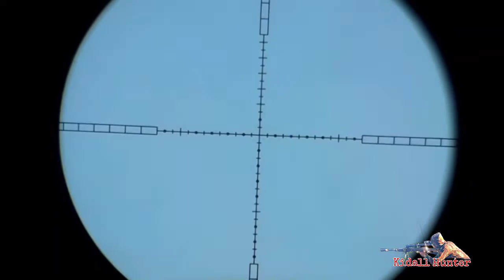Mengurangi hama terkukur dan tupai,ยิงนกกินหมากไฮด้วยปืนอัดลมสูบมือ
Halo teman teman selamat datang di Channel aku

● Kepada kalian yang sudah menonton vido ini, yang sudah melihat channel youtube saya berburuterkukur berburu tupai

berburu tekukurberburu tekukur terbaruberburu tekukur jarak jauhberburu terkukurberburu tekukur di sawahberburuberburu punai terbaruberburu tekukur terbaikhunting terkukurberburu burung terkukurberburu tupai terbaruberburu derkukutekukurterkukurberburu punaiberburu tupaihunting tekukurberburu tekukur terbaru 2019berburu tekukur terbaru 2021berburu tekukur terbaru 2020berburu tekukur jarak jauh terbaruberburu
 biawakberburu punai terbaru 2021berburu tekukur 2021 berburu tupaiberburu tupai terbaruberburuberburu tupai terbaru 2020berburu tupai kelapaberburu hama tupaiberburu tupai dengan uklikberburu tupai pakai senapan anginberburu tupai dengan senapan anginberburu tupai hutanhunting tupaiberburu tupai dengan panahtupaiberburu tupai di kebun sawitberburu tupai sniper sumatraberburu tupai dengan crossbowberburu tupai dengan senapan pcpberburu tupai dengan sharp tigerberburu tupai di hutan kalimantanberburu tupai terbaru 2021